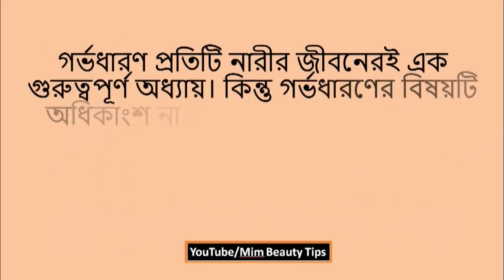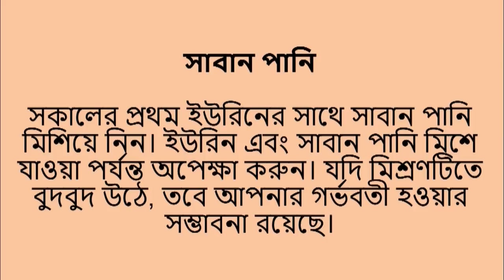ঘরোয়া উপায়েই বের করুন আপনি গর্ভবতী কিনা